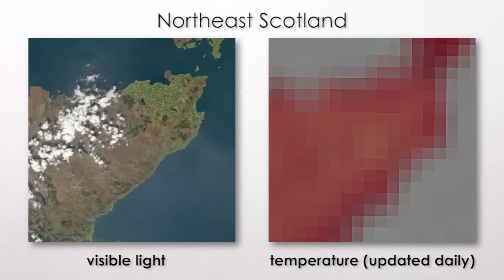The Hottest Place on Earth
The earth has a lot of warm places: forest fires, lava floes, iron foundries, the inside of your toaster oven, nuclear reactors, and so forth. But, if we’re just talking about regular old sun-heats-the-earth climate and weather, where on the earth’s surface is hottest?

CREDITS
Created by Henry Reich, with Alex Reich, Peter Reich, Emily Elert, and Rose Eveleth.